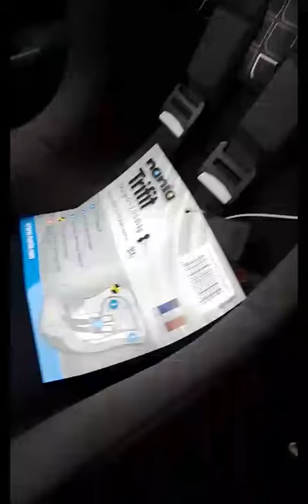What is buckle crunch?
Not the best video in the world - but it shows what buckle crunch is.  The first seat that wobbles about is the Nania Trio.  The second seat is a Nania group 123 seat.  The car is a Vauxhall Zafira, 2000 model.  The Trio is not compatible with this car, the group 123 seat is.

Buckle crunch is when the plastic of a seat belt buckle is bent on or over the frame of the child restraint.  In an accident it could shatter.  Only the seat belt webbing should be holding a child seat in place and it should move no more than 1 inch.  If your child's car seat wobbles when it is fitted in the car - then there is something wrong!